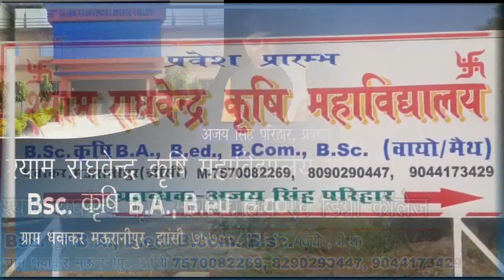चोरों के हौंसले इस कदर बुलंद है कि पॉश इलाके की दुकान पर कर दिया हाथ साफ ।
Report :   Susil Shivhare